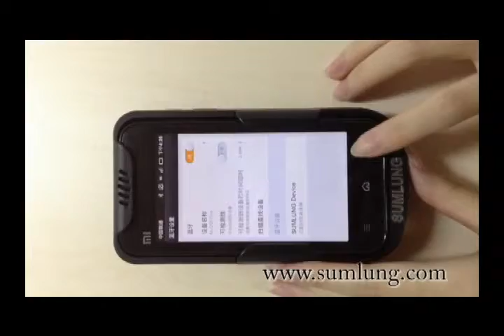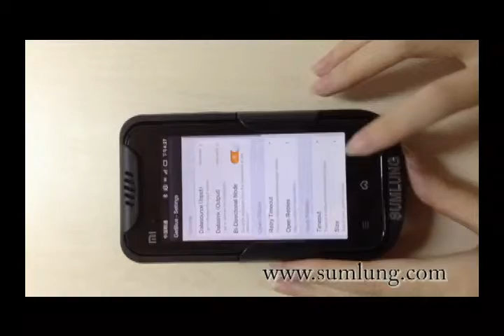How to use wireless mobile Barcode Scanner MS50